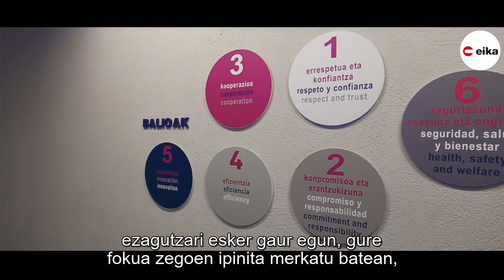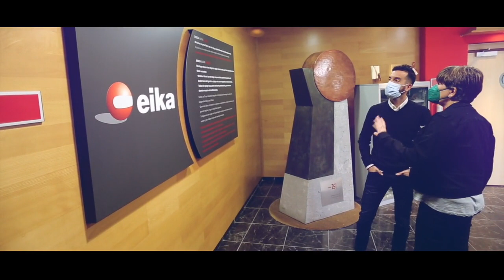“Apustu bat egin behar dugu, euskaraz bizi eta lan egin daitekela erakutsi behar dugu”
Iñigo Arrieta, EIKA kooperatibaren presidentearekin hitz egin dugu Indeus Elkarrizketak ekimenaren barruan eta honi esker jakin dugu zer nolako presentzia duen munduan Eikako produktuak: “Gaur egun, esan daigun gure produktu izarra bitrozeramikazko fokuak direla. Bitrozeramikako edozein sukalde-gain zabalduko bagenu munduko edozein tokitan, %50eko aukera izango genuke osagaiak Eikakoak izateko.”

INDEUS, Industriaren Euskal Plataforma industrian euskara bultzatzeko sortu zen eta euskararen presentzia areagotuz, euskal enpresen lehiakortasunaren euskarri izatea du helburu.  Gerturatu webgunera INDEUS ezagutzeko.